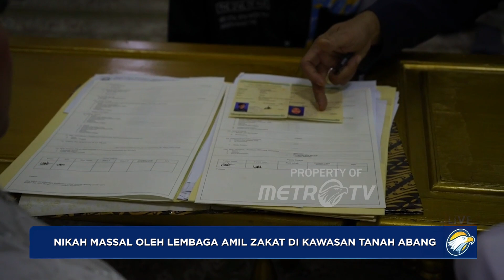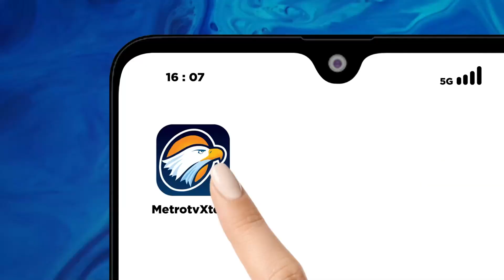25 Pasang Calon Pengantin Ikut Nikah Massal Gratis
MetroTV, Nikah massal oleh lembaga amil zakat di kawasan tanah abang tak hanya pergi berlibur ke tempat wisata hingga pulang ke kampung halaman moment libur panjang natal juga dimanfaatkan 25 pasang calon pengantin untuk mengikuti kegiatan nikah massal yang digelar Lembaga Amil Zakat di kawasan Tanah Abang Jakarta Pusat selasa siang.